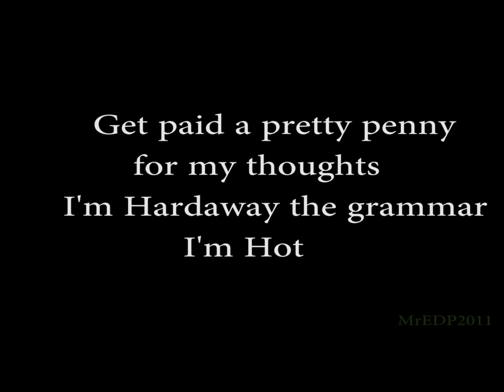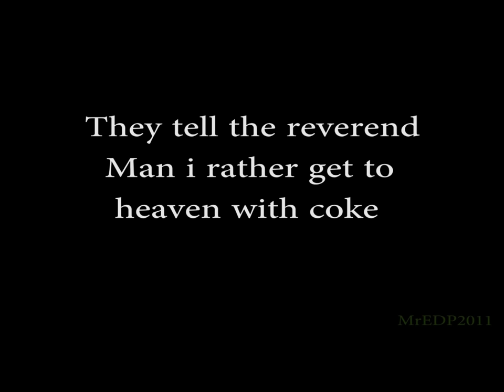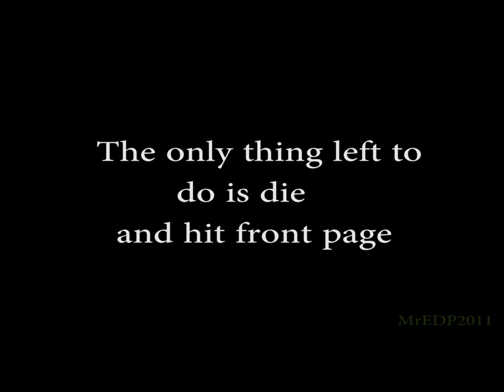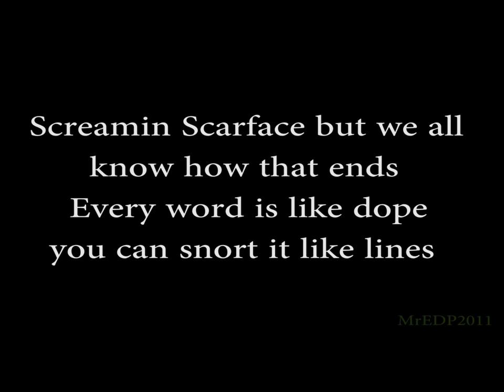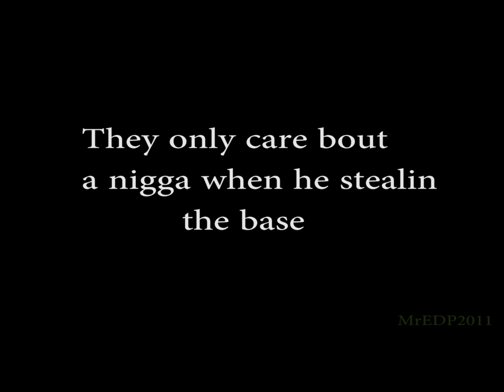J. Cole Kenny Lofton Lyrics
Truly yours 2 mixtape Kenny Lofton ft. young jeezy
with the lyrics